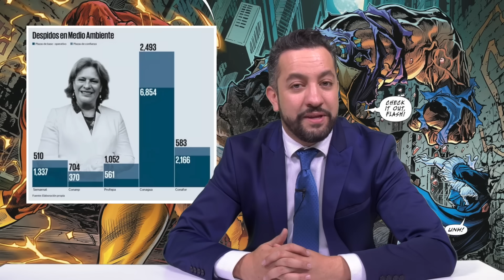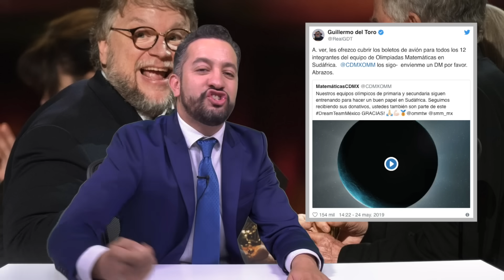DEL TORO PRESIDENTE - EL PULSO DE LA REPÚBLICA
Y también, si quieres tener un cachito de nosotros, está la tienda de productos oficiales: